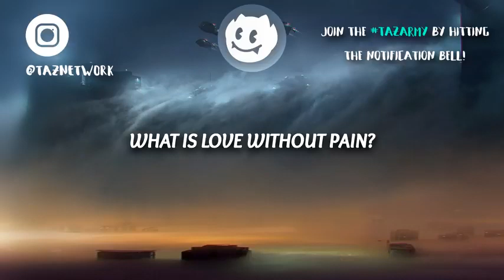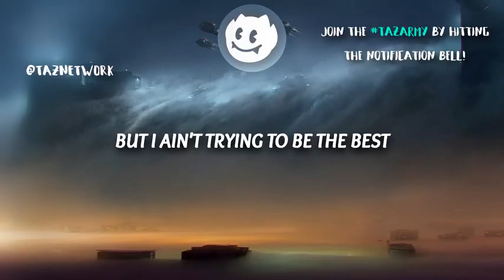Lost Control Song Lyrics || Alan Walker ft. Sorona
Song Name : Lost Control

Musicians : Alan Walker ft. Sorona